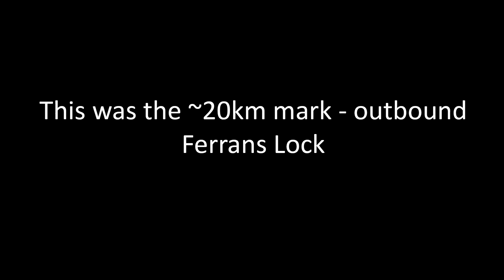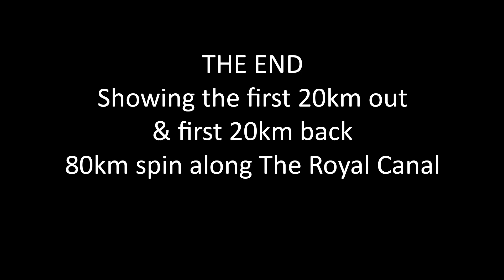80km Cycle Royal Canal - 1st May 2021